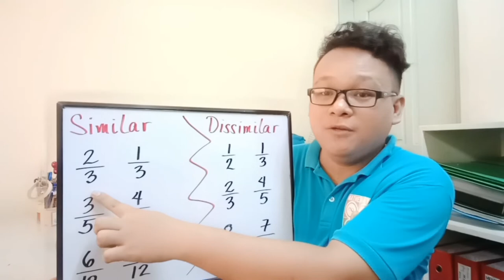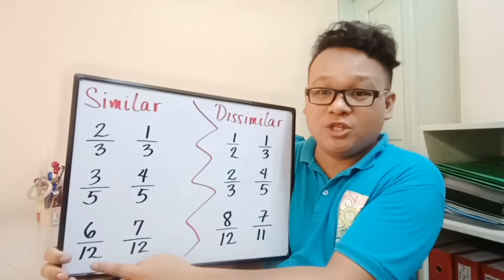Fractions Part 1:What are Fractions? Parts of fraction. What are similar and dissimilar fractions?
This is my third video.
Its all about fractions.  Here, we discussed "what is a fraction?"and "what are the parts of a Fraction?". We gave representations and equivalents of fractions.  We discussed proper fractions,  improper fractions,  and mixed number.  We differentiate similar from dissimilar fractions.

Fraction dissimilar similar proper improper similar takot sa fraction mixed number pizza 1/8 hinati kalahati numerator denominator fraction bar anong fraction pareho 5/6 3/8 1/6 2/7 7/12